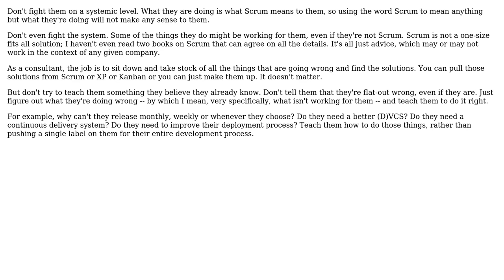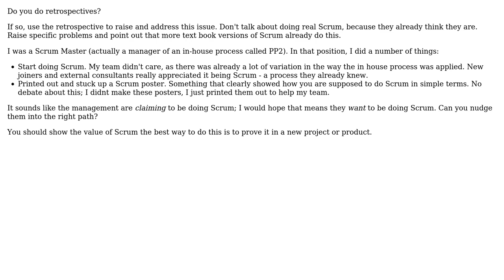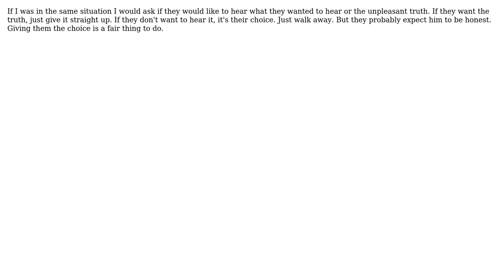Software Engineering: How to introduce Scrum in a company accustomed to Scrumbutt or Scrumfall?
With thanks & praise to God, and with thanks to the many people who have made this project possible! | Content (except music & images) licensed under CC BY-SA | Music | Images & others | With thanks to user pdr user Dave Hillier user Arseni Mourzenko user Alexander Torstling and the Stack Exchange Network Trademarks are property of their respective owners. You are responsible for your own actions.